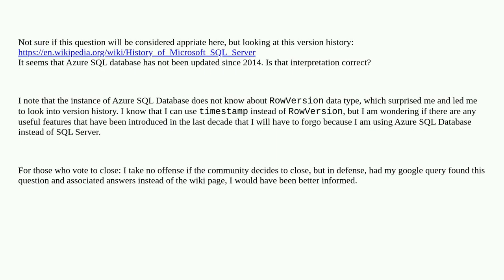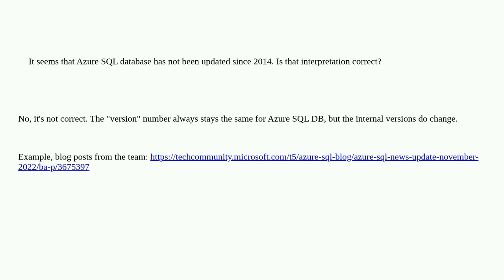Is Azure SQL database based on decade old sql server version?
A special thanks goes out to the community

  sql-server azure-sql-database